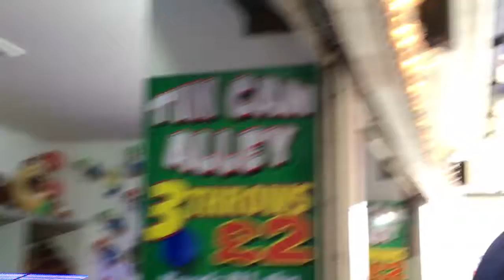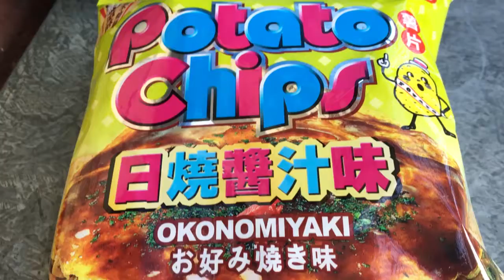Life's A Beach (Vlog #1)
Life's A Beach:   Welcome to our 1st vlog! (On this channel anyway!)  We go to Brighton for a day trip.  Trying to resist the temptation of playing Pokémon Go was sooo hard!  Matt wants to play it but his phone doesn't support that app HAHAHA. We hope you enjoy a sneak peek into our fun filled day! see you soon!

Follow us on: Facebook: This Tanoshii Life

Filmed on: Filmed on  iPhone 6 & iPod Touch
Edits: Adobe Elements 14

- Check it out!

for other background effects